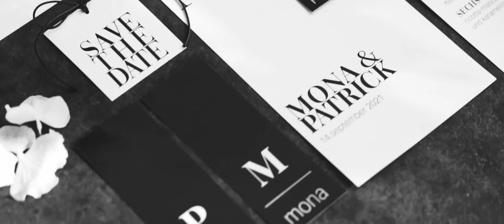Matador Lodges Style Shoot by HiPulse Events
Our country wedding Style Shoot - such a beautiful result, done at Chiemsee, Bavaria by HiPulse Events & several partners.